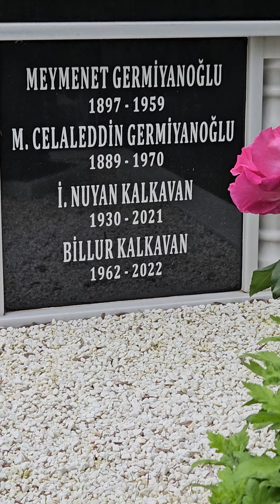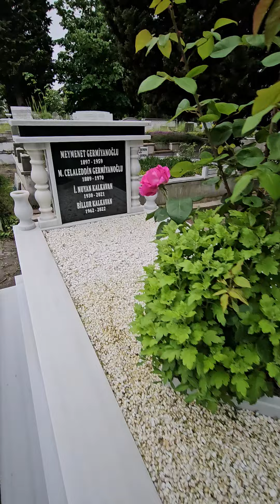Oyuncu Ve Sunucu Merhume Billur KALKAVAN' ın Kabri.